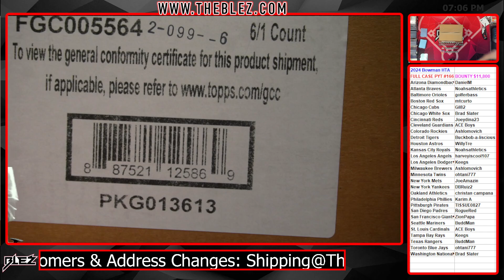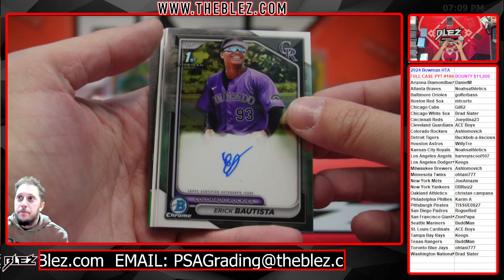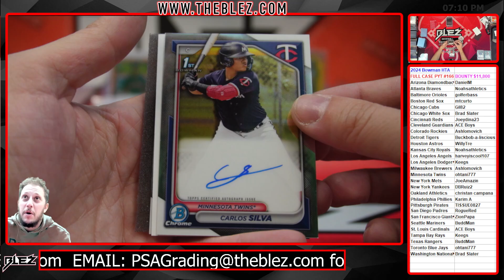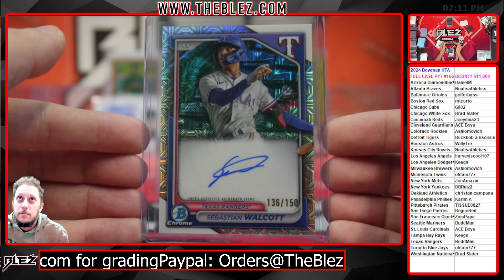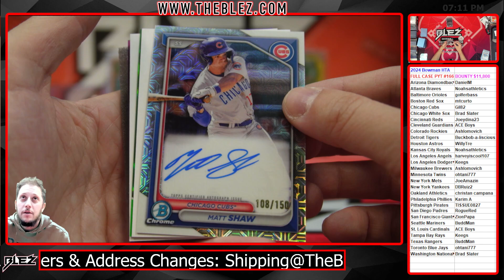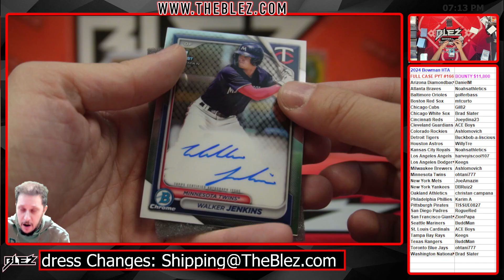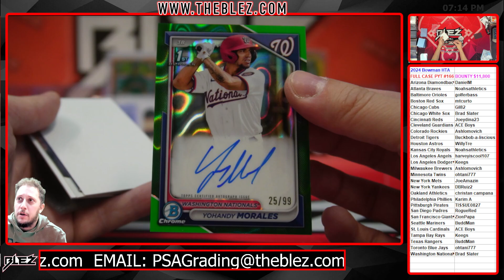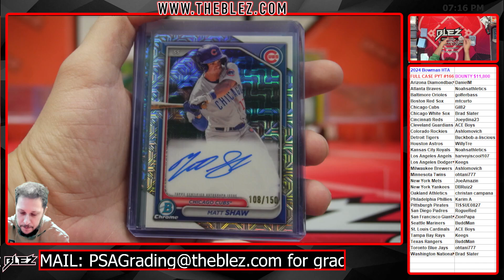2024 Bowman HTA FULL CASE BREAK Pick Your Team #166